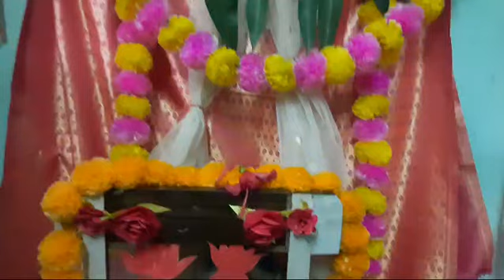varalakhmi pooja my home